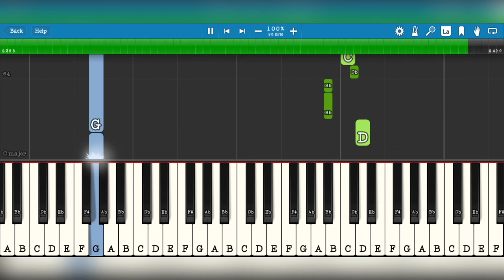Jujutsu Kaisen OP - Kaikai Kitan 廻廻奇譚 - Eve (SLOW EASY Piano Tutorial)